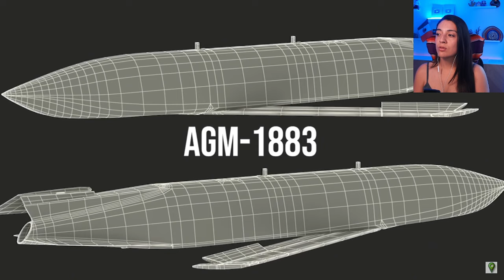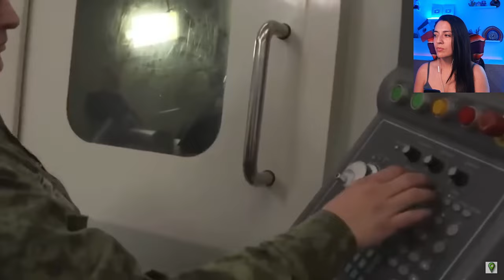Mexico tiene tecnologia militar unica en el mundo con este misil hipersonico letal que EEUU NO para